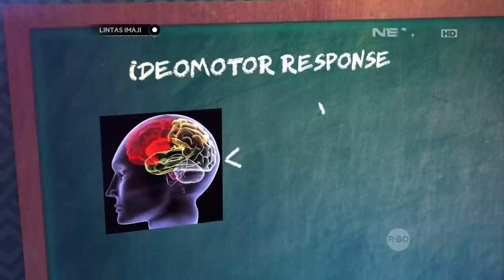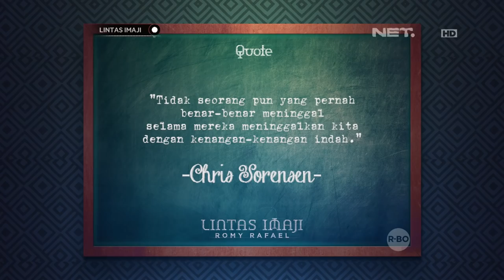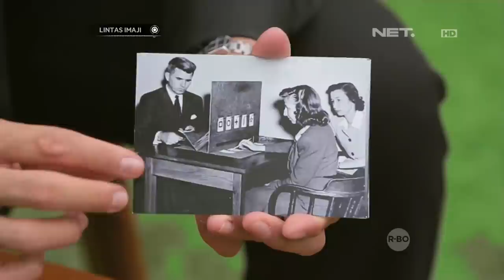Ria Ricis Masih Degdegan Saat Lihat Kartu Nama Bergerak Sendiri (2/3)